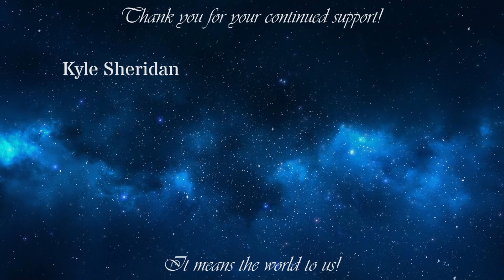Let's Voice Act: Tales of the Abyss Episode 111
Follow our Twitch channel and never miss an episode!

Follow our Twitter feed for stream announcements and more!